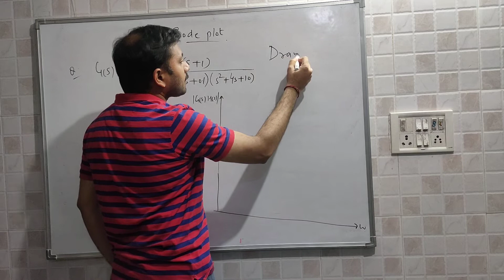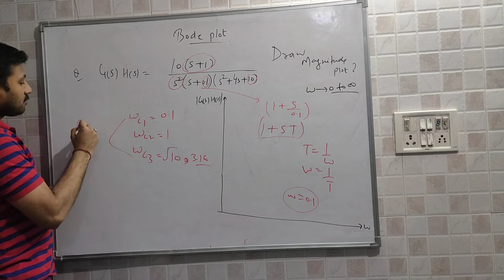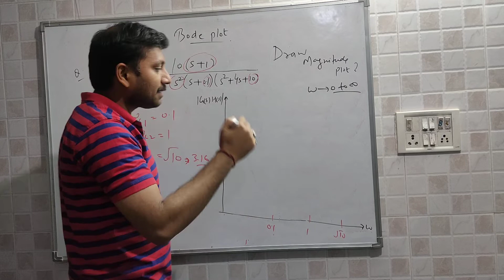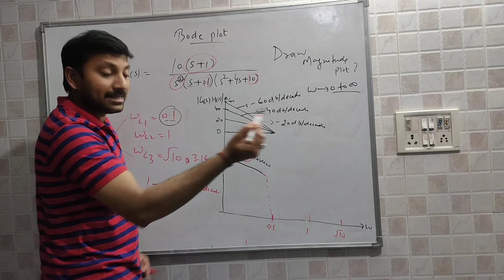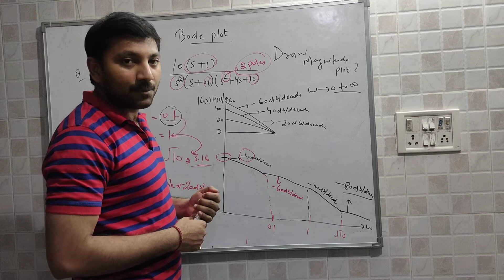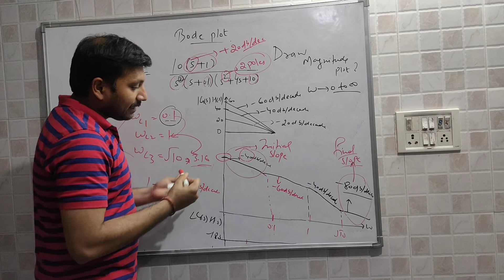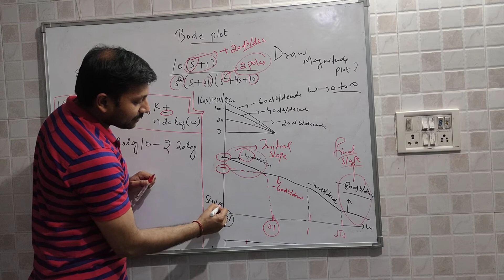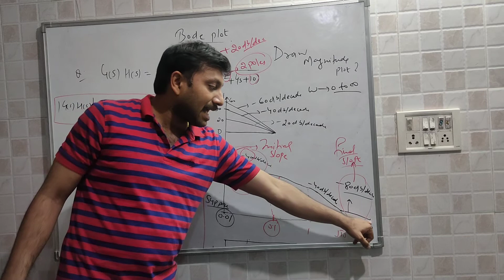Bode Plot Numerical